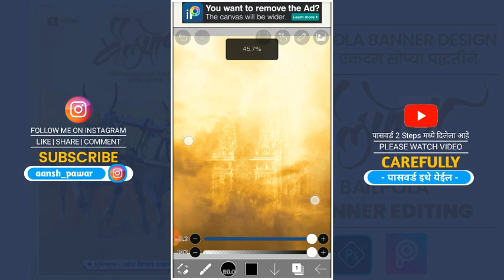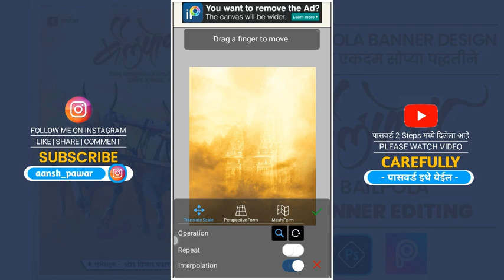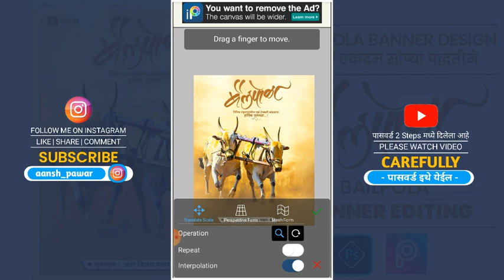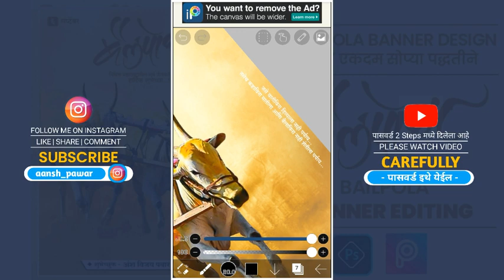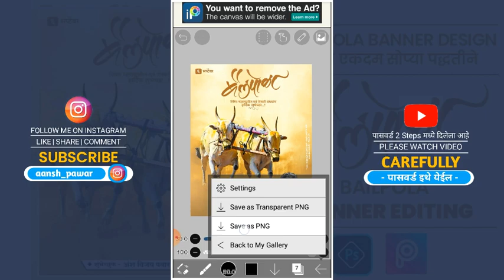Bail Pola Banner Editing | बैलपोळा | Bail Pola Banner Design | Bail Pola Banner Editing in PicsArt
नमस्कार भावांनो,
आपल्या YOUTUBE चॅनेल EDIT BY AP वर तुमचे तुमचे स्वागत आहे. आपल्या व्हिडिओ आवडल्यास नक्की LIKE 👍 SHARE 🔄 आणि COMMENT करा. 🙏
Topics Covered In Video:-
Bail Pola Banner Editing
Bailpola banner editing in mobile
Bailpola Single Photo Banner Editing,
Bailpola Banner Editing in PicsArt
Bail pola Group Banner Editing in PicsArt
How to make bailpola banner in PicsArt,
bailpola banner editing 2021
बैलपोळा 2021 Banner Editing in PicsArt
बैलपोळा बॅनर कसे बनवायचे

● मित्रांनो विडिओ आवडल्यास नक्की Like करा ●

● आणि Editing मध्ये काही अडचण असल्यास ●

● Daily Editing Material साठी नक्की Join करा ●

● Important Links ●

▶️ Download HD Material